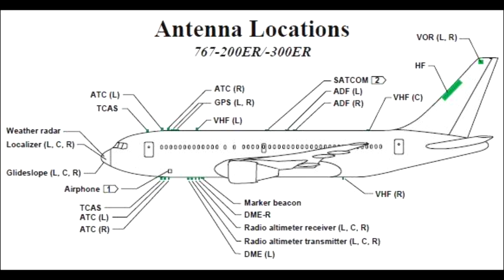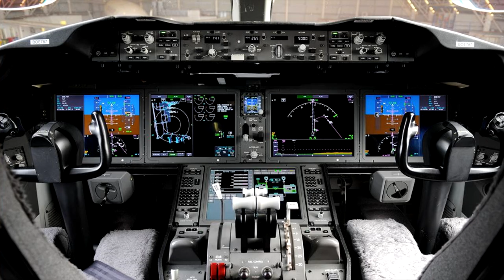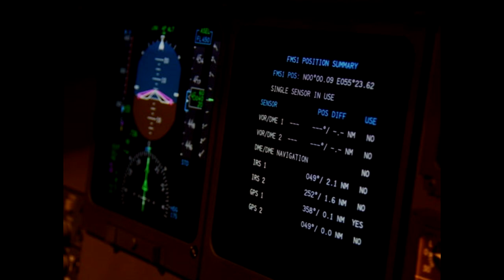important uses of aircraft antenna in telugu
antennas role in aeroplane
how antennas play major role in aeroplane
uses of antenna in aircraft
basic uses of anteena